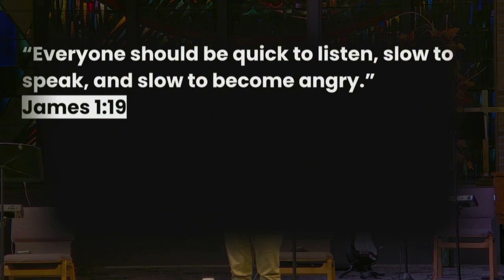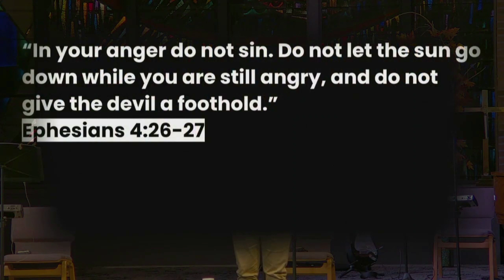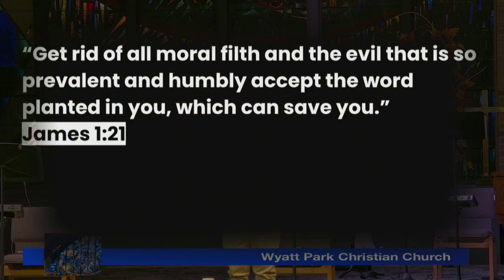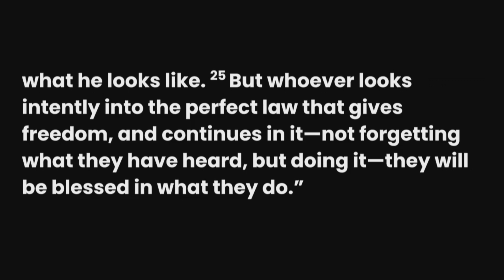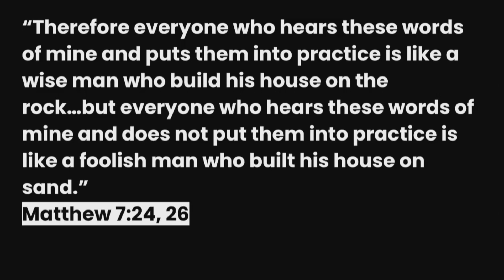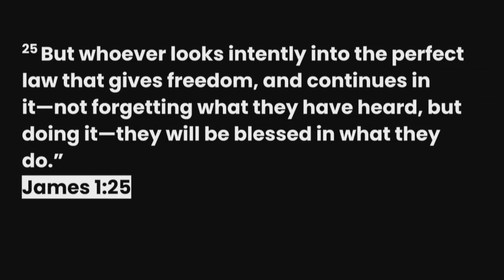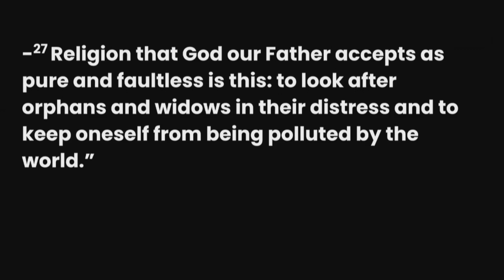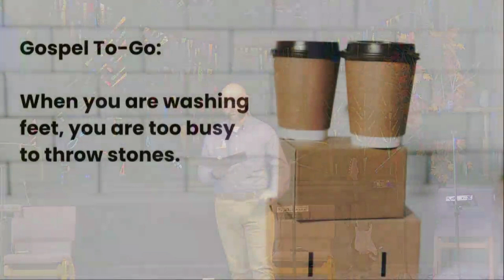Message | Growing Up Means Growing in Obedience (James 1:19-27) | Sept. 24, 2023